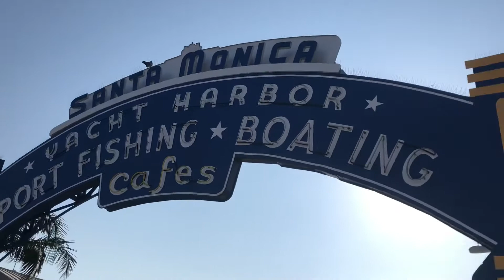2020 First Vlog Back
2020 so It’s A Start. I just hope the Year gets More Better and Let Me Know you guys Want too see More Vlogs and other Content.

Basically This is My Job So Technically I do Appreciate the Follow and Subscribers and I just don’t feel like I’ve been thanking each one of you guys as Much and coming to checking out the videos content.

I Know it’s A New Year and trying to Start off New Year in the Right Direction but their going to Be so Major Wrongs direction and Stuff. So it’s going too be a Crazy Ride.

I Talk More when I Stream Nuclear Winter on Fallout 76 and Hope too see you all soon.

Not asking much but subscribe if you want to like the video or even try to get notifications the next video post and maybe I have questions for you guys and you guys might be helping me in a tough situation and you never know it might be very simple to fix.